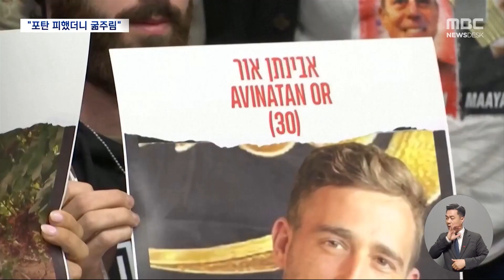빵 찾으려 잔해 뒤져‥최대 시가전 속 '가자' 식량위기 (2023.12.06/뉴스데스크/MBC)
전쟁이 계속되고 있는 가자지구에서는 식량난이 극심해지고 있습니다.
식량과 물, 전기가 끊긴 지 벌써 두 달째인데요.
혹시라도 남겨진 식량이 있는지 건물 잔해들을 뒤지는
주민들의 절박한 모습이 이어지고 있습니다.
반면 이스라엘은 최대 규모의 시가전을 벌이면서
주민들의 인도주의적 위기는 더 커지고 있습니다.